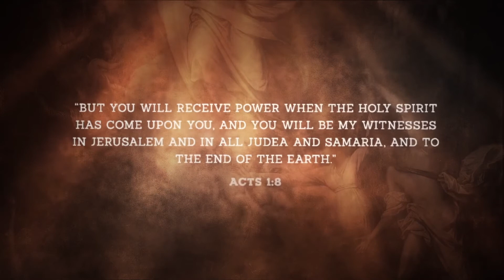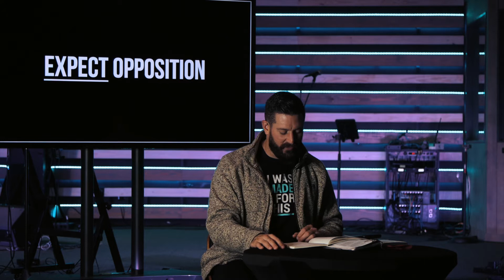Acts - March 24th - 13:4-12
Acts 13:4-12
Pastor Chris Frye